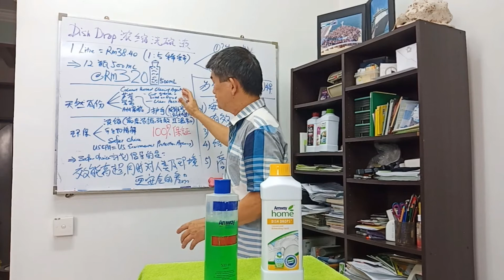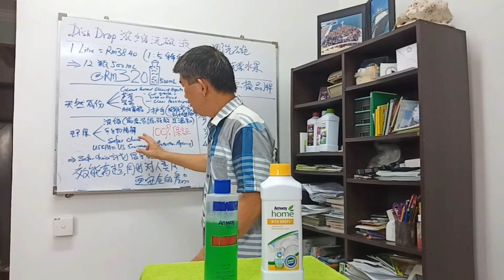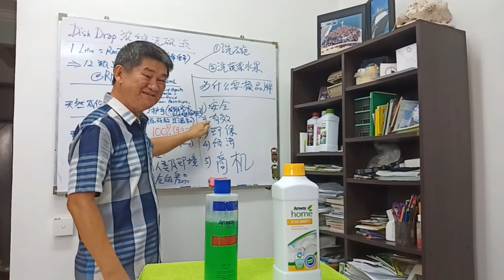黄老师讲堂 - 产品培训 - Amway Dish Drop 洗碗液，安利的王牌产品之一！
环保从家里开始，Dish Drop 同时荣获美国环境保护署颁发象征对人类与地球更安全的清洁剂 - Safer Choice